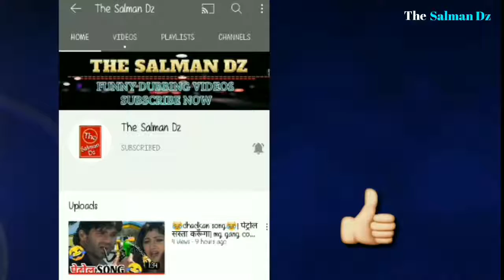Karan arjun | karan arjun film | karan arjun movie | करण अर्जुन |😂dubbing video😂| the salman dz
karan arjun ke gane
india ka pubg
dubbing comedy
dubbing video
karan
arjun
movie
funny comedy
best comedy
comedy
karan arjun film ke gane
karan arjun fight scene
arjun karan
amresh puri comedy
amresh puri dialogue